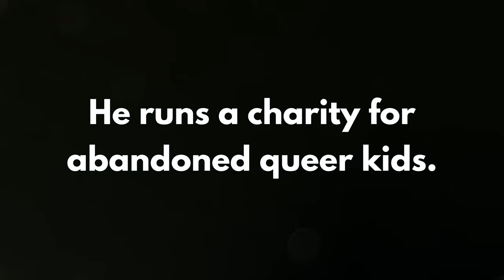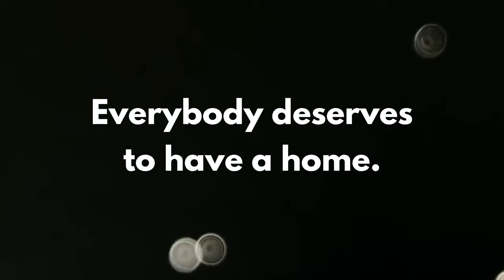To Trust and To Touch (Book Trailer) (MM Romance, Age Gap, Hurt Comfort)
My new book, To Trust and To Touch, is coming out on December 13!

It's MM romance. About Alex who doesn't touch and Sigh who doesn't date much. Alex is a bad boy covered in vine tattoos, working at a sex club. Sigh is a sweet single dad who runs a charity for abandoned queer kids. This is their love story. :)

Tropes: age gap, hurt/comfort, single parent
CW: SA, PTSD, unaliving, mature language, content, and violence